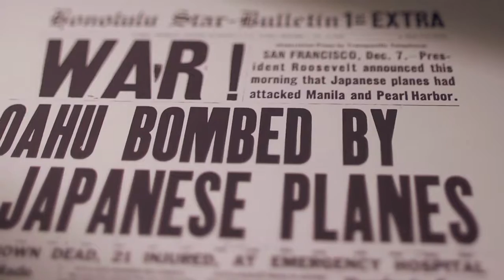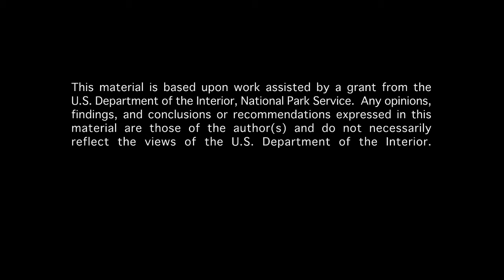The Untold Story: Internment of Japanese Americans in Hawaii - Trailer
Trailer for a one-hour documentary film.
Produced by the Japanese Cultural Center of Hawaii
Written & Directed by Ryan Kawamoto
Production Co: Kinetic Productions
DP: David Sato (Re-enactments)
DP: Mathew Medeiros (Interviews)